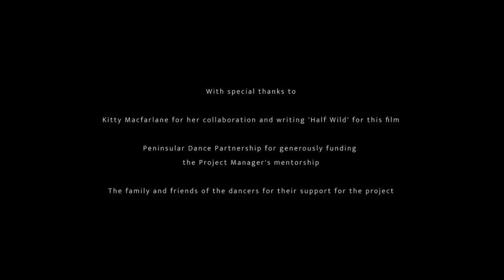Syphons of Sand, a dance film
Film: Daniel Bruce for Ballet Folk. ‘Half Wild’: Kitty Macfarlane. Choreography: Deborah Norris.
Winner: London International Web and Short Film Festival - Best Dance/Music video 2021